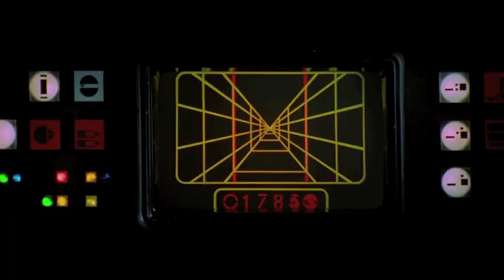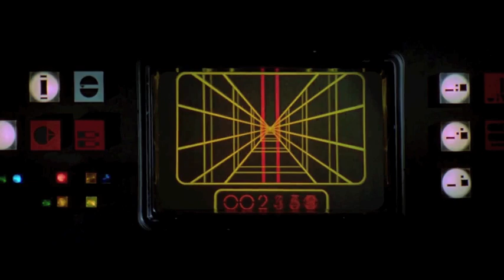Star Wars recut: Red Leader destroys the Death Star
Garven Dreis (Red Leader) makes the shot on the exhaust port.

Also rescored with the soundtrack from Luke/Wedge'Biggs' trench run section, for dramatic tension. Or something.